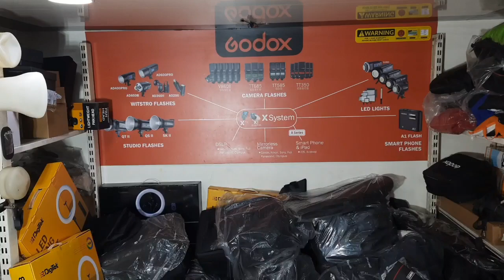cheap 120w Cob Led based continuous white cool light for photo & video- Alt to godox sl60 b4 halogen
halogen style cob led light (suitable for shoot with mobile phones or cameras upto 1/60s shutter setting only)
to purchase contact galaxyphotostore g3 vardhman fortune mall gtk road azadpur delhi m 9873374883